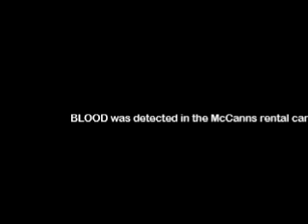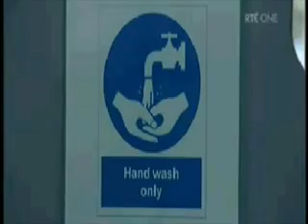DNA Expert -15 Markers more likely Maddie than unrelated - Family could have been excluded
Join Facebook discussions HiDeHo CONTROVERSY of Madeleine McCann

RTE: Our DNA Expert explains that forensic scientists look at about 20 individual genetic traits or markers in any one sample, but could the fact that DNA from  Madeleine's sibling who was also in the car complicate matters?

Dr Denise Syndercombe Court -  DNA Expert Queen Mary University of London
15 or 16 markers which give you enough evidence to provide a strong pointer that it was more likely to be Madeleine's than somebody unrelated to Madeleine and you should be able to, if you know what the types are of the (...) relatives, you should be able to distinguish Madeleine's DNA from theirs just from 15 or 16 markers